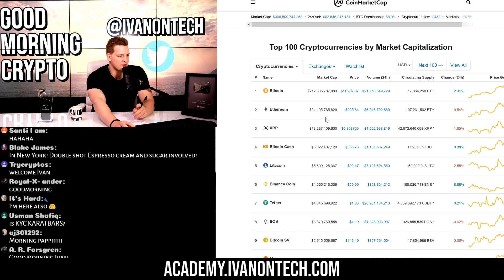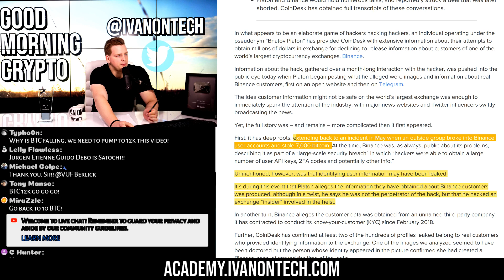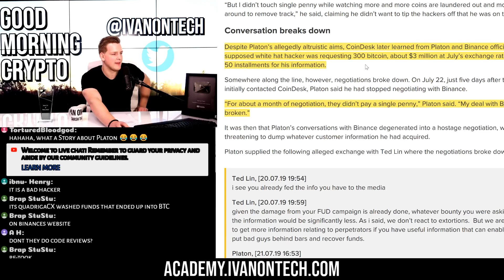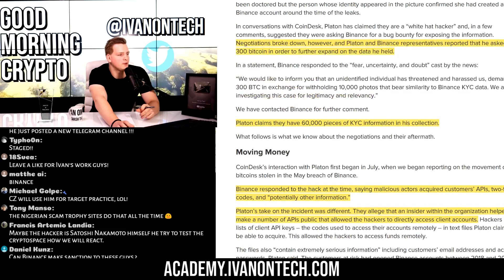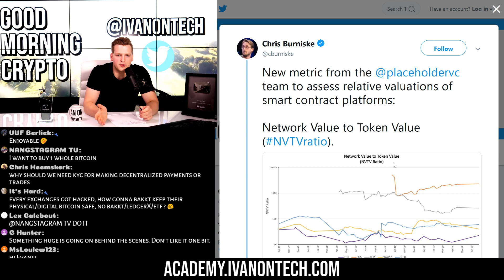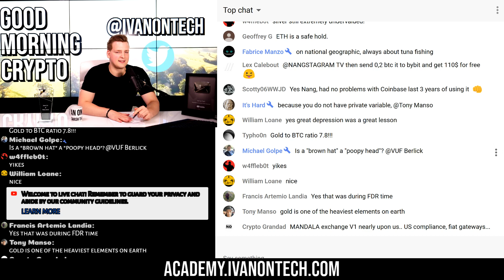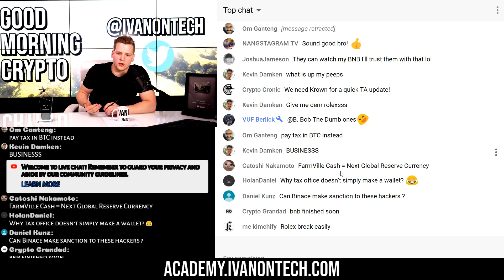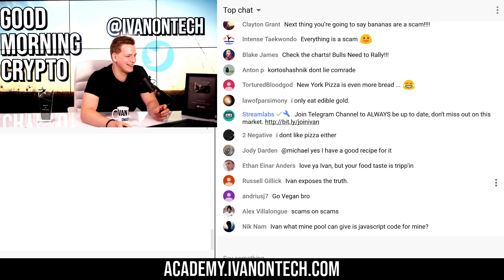BINANCE KYC EXTORTION, Hack explained 😳 Gold, Bitcoin, Stocks - Programmer explains